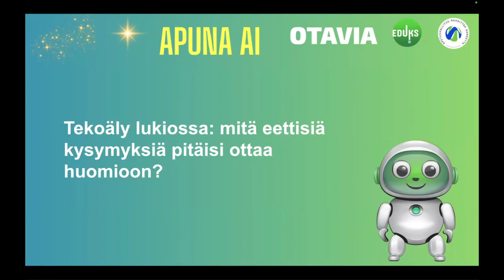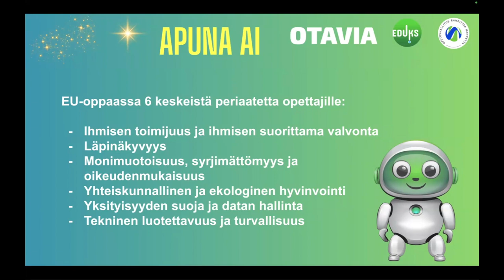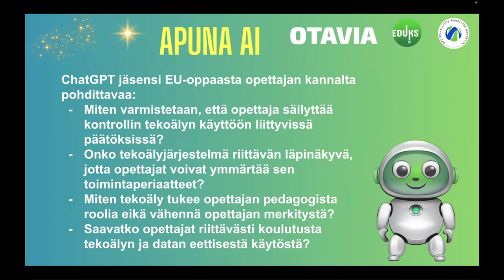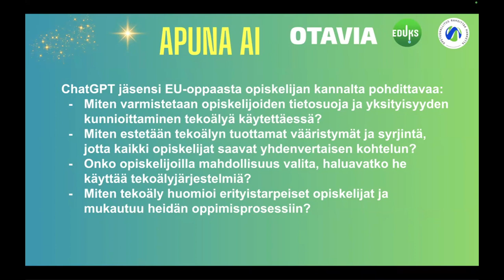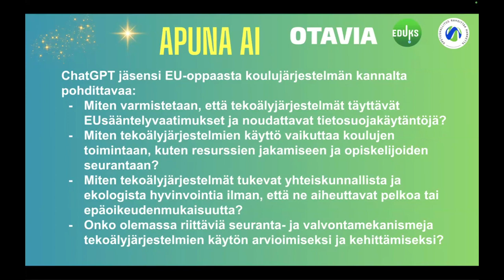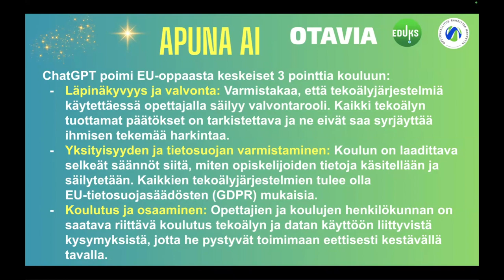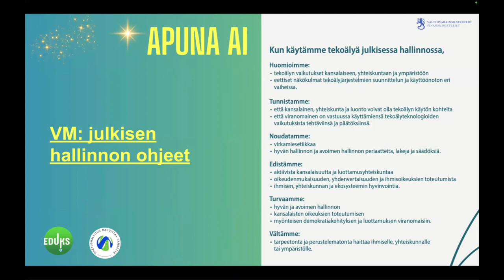Tekoäly ja lukiokoulutus: ettisiä kysymyksiä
Apuna AI -koulutuksen Tekoäly opettajan työn tukena 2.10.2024
Anne Rongas herättää pohtimaan eettisiä kysymyksiä lukion, opetuttajan työn ja opiskelun näkökulmista.

Apuna AI on Opetushallituksen rahoittama henkilöstökoulutus lukio-opettajille, toteuttajina Mikkelin kaupungin liikelaitos Otavia ja Lappeenrannan Eduks. Koulutus toteutetaan kokonaan verkossa.

Kevään 2025 koulutuskokonaisuuden haku on avoinna 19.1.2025 saakka Lisätietoja Anne Rongas, Otavia.